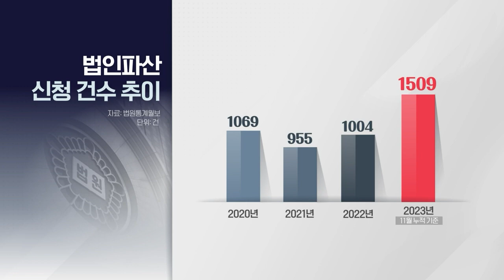중소기업 5곳 중 1곳은 이자도 못내... "지금 구조조정해야" (20240117)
중소기업 5곳 중 1곳은 이자도 못내... "지금 구조조정해야"